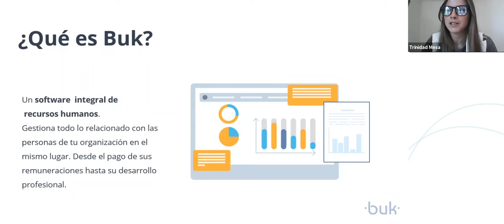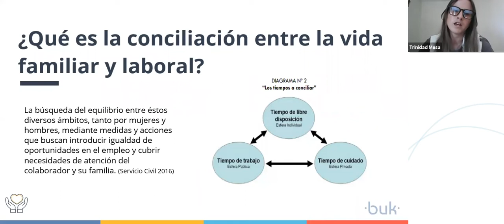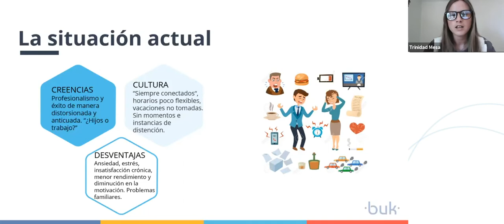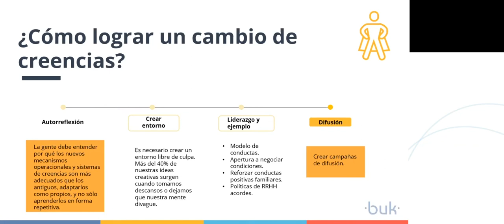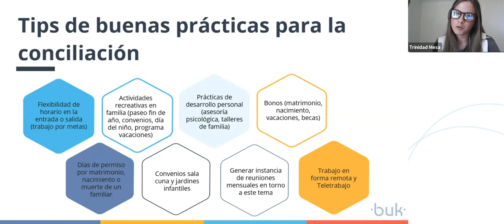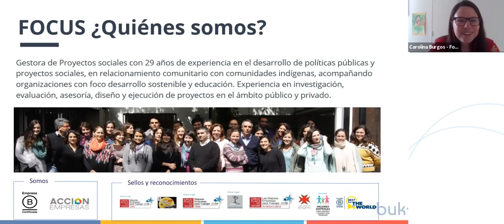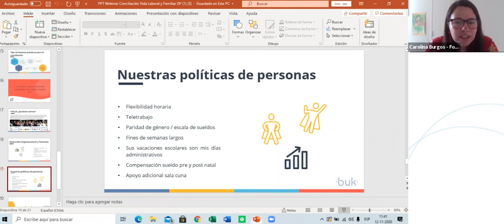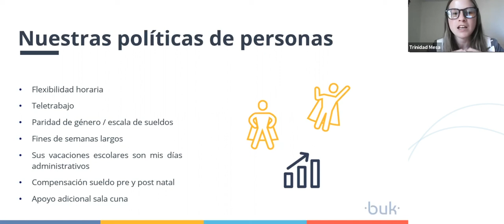Bienestar Organizacional: Taller 1